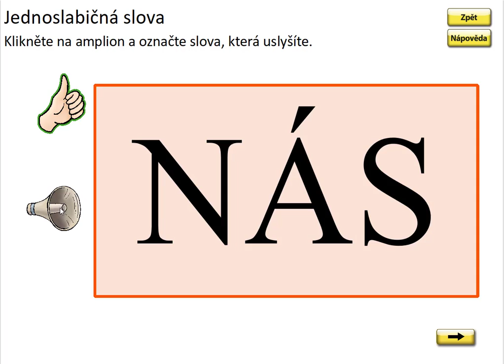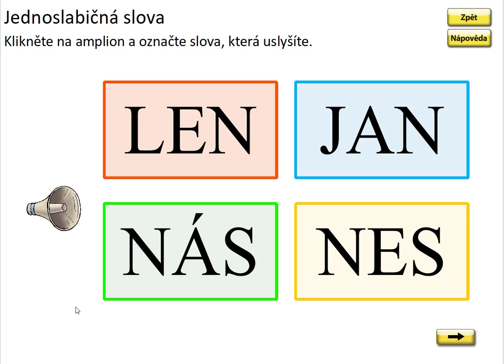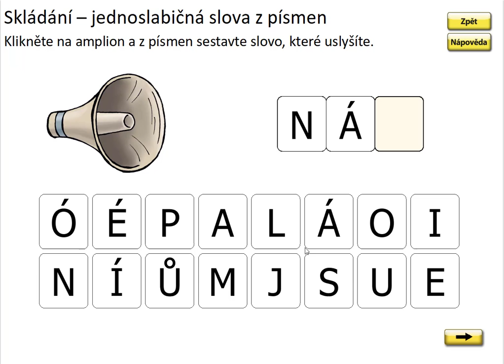Písmeno N (čtení slov), SLABIKÁŘ 1, str. 17, cv.1 procvičování